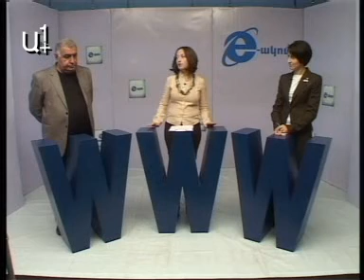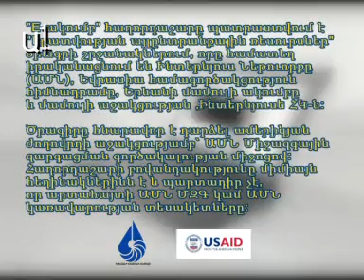E ակումբ 7 (Ի դեմս)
E ակումբ (Ի դեմս)